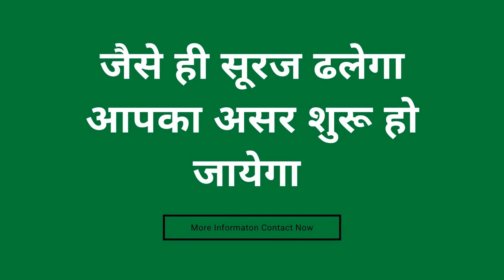यह वीडियो देखने के बाद आपको किसी पंडित जी से बात करने की जरूरत नहीं हे